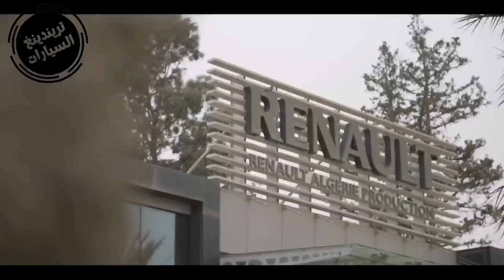أسعار رونو وداسيا بعد عوة مصنع وهران للتركيب